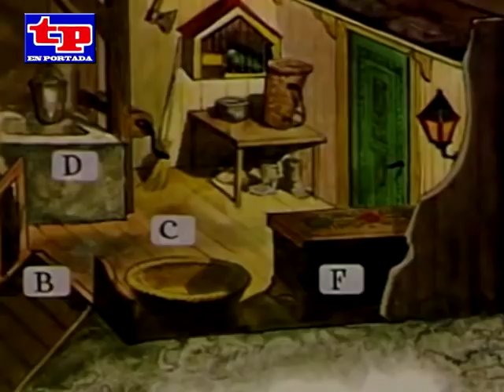Hola chicos (1985) David el gnomo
Reportaje-entrevista sobre David el Gnomo en el programa Hola Chicos, presentado por María Luisa Seco.

Entra en la Colección para encontrar pedacitos de historia de la televisión, no te pierdas ninguno.